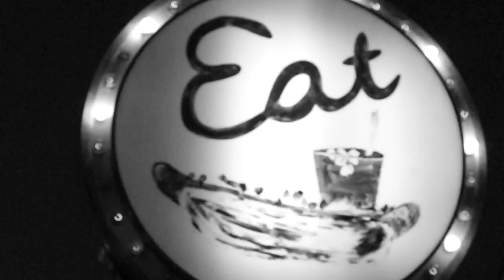He Met Her "Control" Music Video // Behind The Scenes